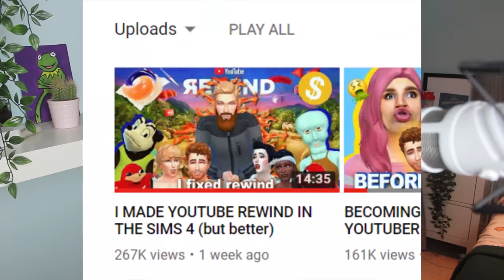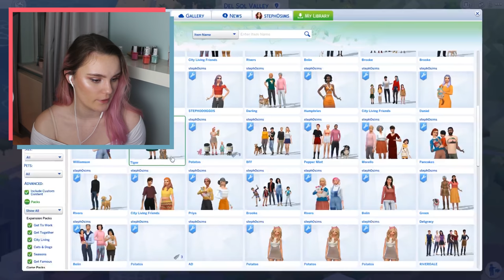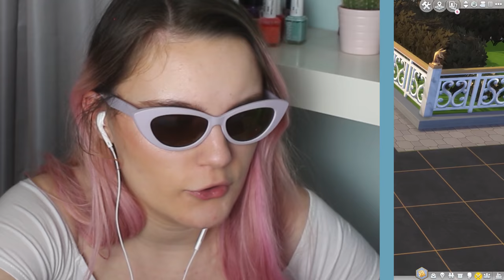i got drunk and *tried to* play the sims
HAPPY NEW YEAR LADIES. We're starting out 2019 by playing the sims 4.. and ALSO GETTING BLACKOUT DRUNK. yes this is my content now.

*drunk steff has entered the chat*

♦ Links ♦